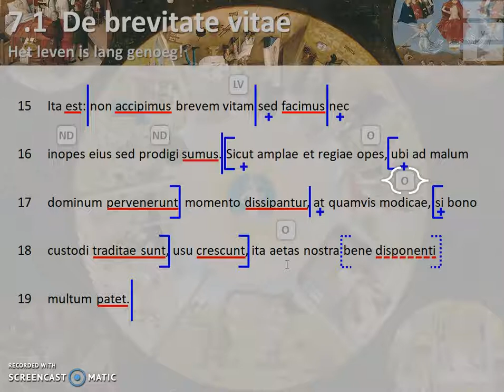Seneca, De brevitate vitae 1.4